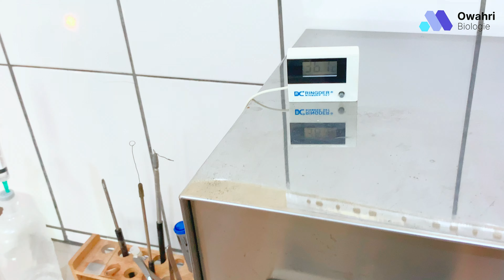Tests Biochimiques d'Orientation en Bactériologie : Urée, Indole et TDA - Démonstration Pratique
Dans cette vidéo de travaux pratiques en bactériologie, nous vous présentons une illustration détaillée des tests biochimiques essentiels pour l'orientation de l'identification bactérienne : l'urée, l'indole et la TDA.